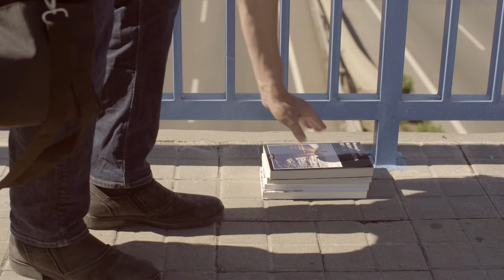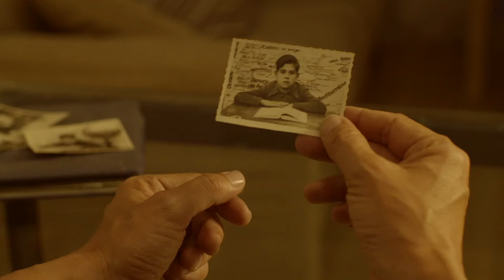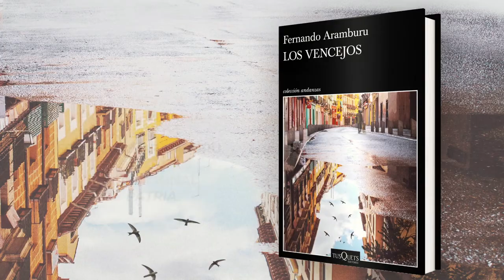Booktrailer - Los vencejos de Fernando Aramburu - Grupo Planeta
La nueva y extraordinaria novela de Fernando Aramburu, tras el éxito internacional de Patria,